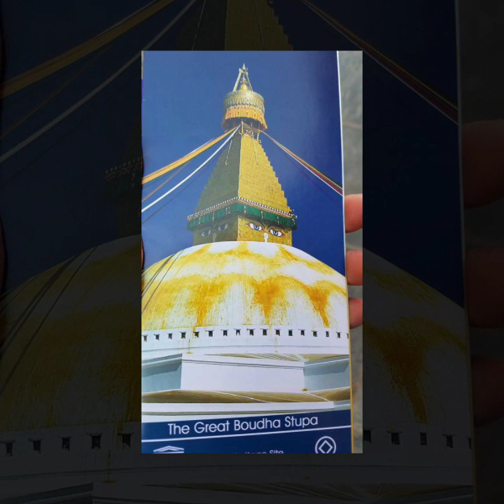Boudhanath Stupa - Great Boudha Stupa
Boudhanath Stupa (or Bodnath Stupa) is the largest stupa in Nepal and the holiest Tibetan Buddhist temple outside Tibet. It is the center of Tibetan culture in Kathmandu and rich in Buddhist symbolism. The stupa is located in the town of Boudha, on the eastern outskirts of Kathmandu.

History of Boudhanath Stupa

Bodnath was probably built in the 14th century after the Mughal invasions; various interesting legends are told regarding the reasons for its construction. After the arrival of thousands of Tibetans following the 1959 Chinese invasion, the temple has become one of the most important centers of Tibetan Buddhism. Today it remains an important place of pilgrimage and meditation for Tibetan Buddhists and local Nepalis, as well as a popular tourist site.

What to See at Boudhanath Stupa

From above, Bodnath Stupa looks like a giant mandala, or diagram of the Buddhist cosmos. And as in all Tibetan mandalas, four of the Dhyani Buddhas mark the cardinal points, with the fifth, Vairocana, enshrined in the center (in the white hemisphere of the stupa). The five Buddhas also personify the five elements (earth, water, fire, air and ether), which are represented in the stupa's architecture.

There are other symbolic numbers here as well: the nine levels of Boudhanath Stupa represent the mythical Mt. Meru, center of the cosmos; and the 13 rings from the base to the pinnacle symbolize the path to enlightenment, or "Bodhi" — hence the stupa's name.

At the bottom, the stupa is surrounded by an irregular 16-sided wall, with frescoes in the niches. In addition to the Five Dhyani Buddhas, Boudhanath Stupa is closely associated with the Bodhisattva Avalokiteshvara (Padmapani), whose 108 forms are depicted in sculptures around the base. The mantra of Avalokiteshvara - Om Mani Padme Hum - is carved on the prayer wheels beside the images of Avalokiteshvara around the base of the stupa.

The base of the stupa consists of three large platforms, decreasing in size. These platforms symbolize Earth, and here you can look out at the mountains while listening to the chants of the devout doing kora, walking around the stupa praying.

Next come two circular plinths supporting the hemisphere of the stupa, symbolizing water. As at Swayabunath, Bodnath is topped with a square tower bearing the omnipresent Buddha eyes on all four sides.

Instead of a nose is a question-mark-type symbol that is actually the Nepali character for the number 1, symbolizing unity and the one way to reach enlightenment—through the Buddha's teachings. Above this is the third eye, symbolizing the wisdom of the Buddha.

The square tower is topped by a pyramid with 13 steps, representing the ladder to enlightenment. The triangular shape is the abstract form for the element of fire. At the top of the tower is a gilded canopy, the embodiment of air, with above it a gilded spire, symbolic of ether and the Buddha Vairocana. Prayer flags tied to the stupa flutter in the wind, carrying mantras and prayers heavenward.

The main entrance to the upper platform of Bodnath Stupa is on the north side. Here Amoghasiddhi, progenitor of the future Buddha, presides. Below Amoghasiddhi is the Buddha Maitreya, the future Buddha.

Surrounding Boudhanath Stupa are streets and narrow alleys lined with colorful homes, Tibetan Buddhist monasteries, and street vendors.